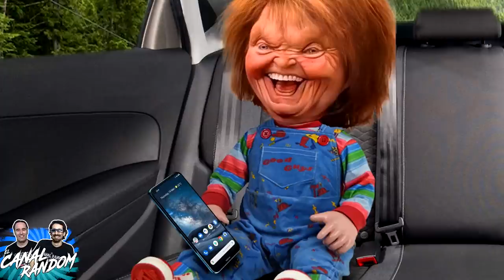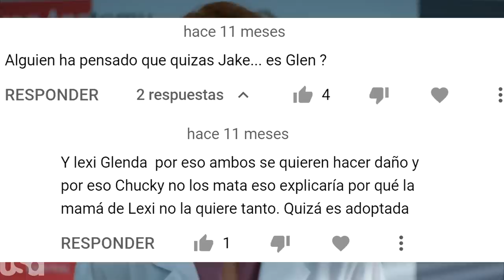CHUCKY La serie TEMPORADA 2 Capítulo 4 GLEN y GLENDA Resumen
¡Hola, amigos de canal Random! 👋
¡Hoy os traemos el capítulo 4 de la temporada 2 de la serie de Chucky, donde por fin veremos a Glen y Glenda !! Esperamos que os guste esta reseña 😎

Si queréis que hagamos la serie completa necesitaremos muchos Likes!!! Así que dale al botón que no se gasta!!! Y es gratis!!!
En este vídeo te cuento, te resumo y te explico el primer capítulo de la serie de Chucky en 8 minutos más o menos por si no lo viste.